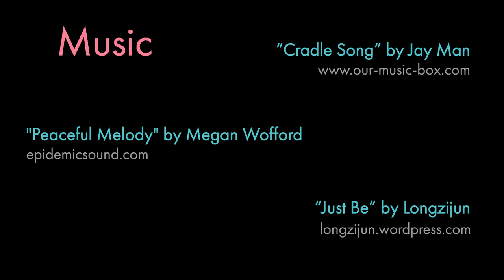Rita Kirkman's VOS, Episode 42 - EXTRA: Sheep Slide Show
Here are the sheep from the last Virtual Open Studio video, condensed into a 3 minute slide show for your enjoyment! "Two o'clock has come and gone" (pastel, 36x36 inches) with a lullaby to ease you into a restful night.